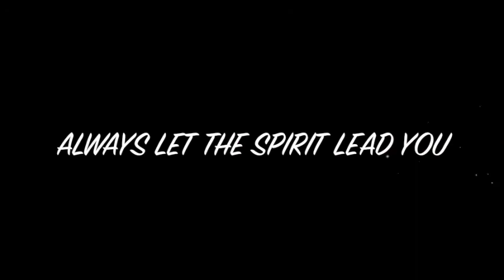I'M JUST DIFFERENT (REFUGE CHURCH 2130)